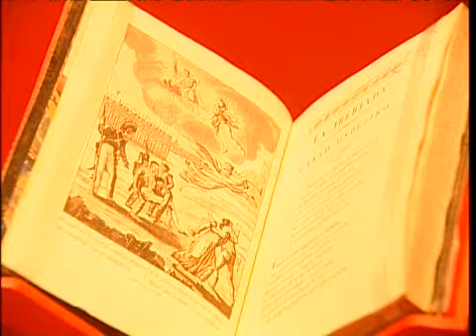EXPOSICION2ªGUERRA INDEPENDENDENCIA,TORREON DE LOZOYA TVSEGO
SEGUNDA PARTE EXPOSICION GUERRA DE LA INDEPENDENCIA , TORREON DE LOZOYA.